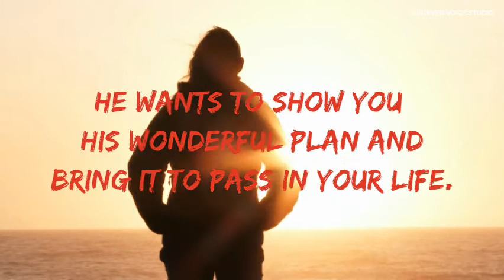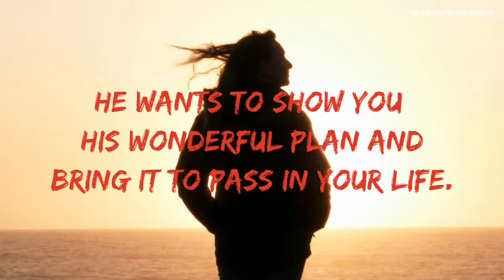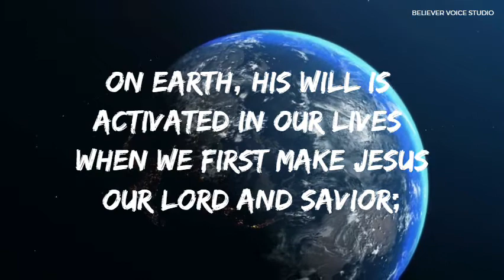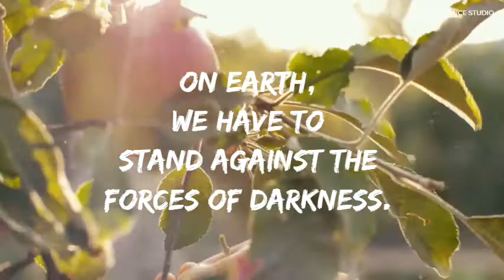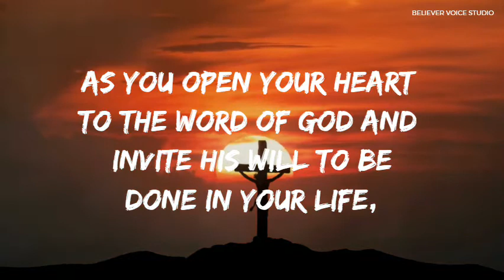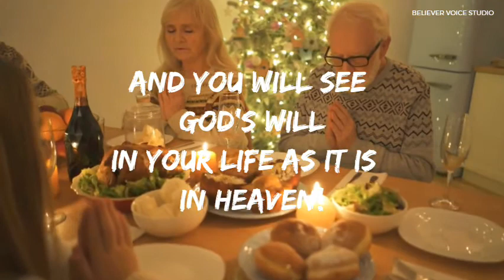THY KINGDOM COME - MATTHEW 6:10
- Matthew 6:10

BELIEVERVOICESTUDIO
BELIEVERVOICESTUDIO
BELIEVERVOICESTUDIO

will Godswill Godlovesyou obedience iMatthew6:10#